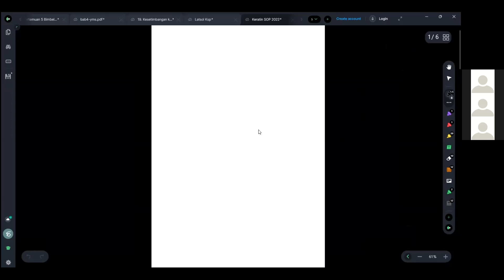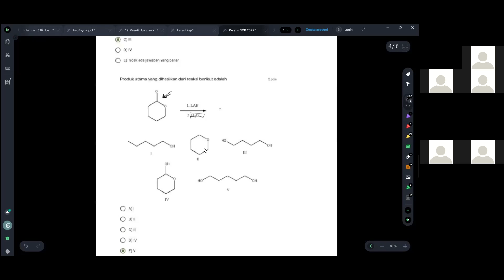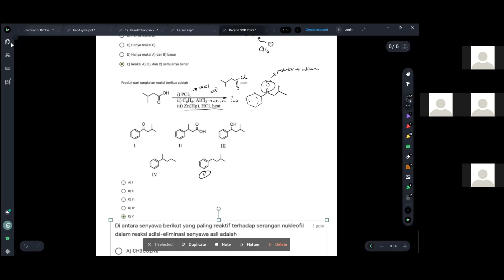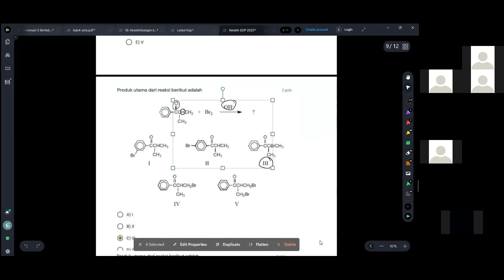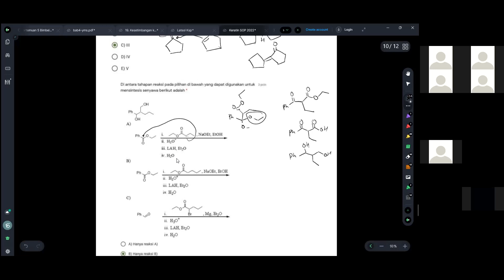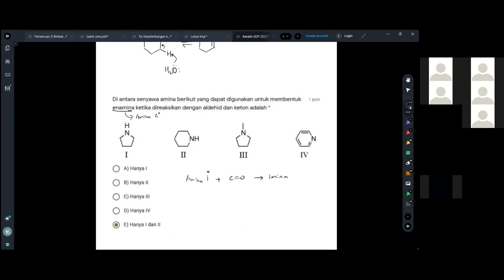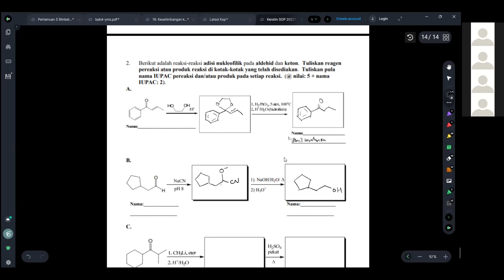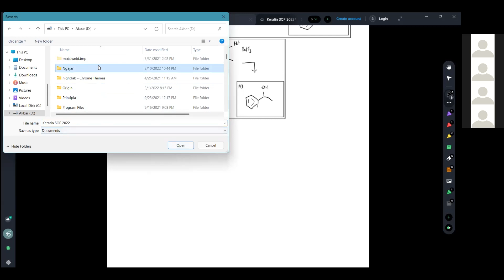Keratin UTS 1 SOP 2022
KERATIN AMISCA - Kegiatan Tutorial Ujian
Topik: Senyawa Organik Polifungsi

Penutor: Akbar Rh'19
24 Maret 2022
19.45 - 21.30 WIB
Zoom